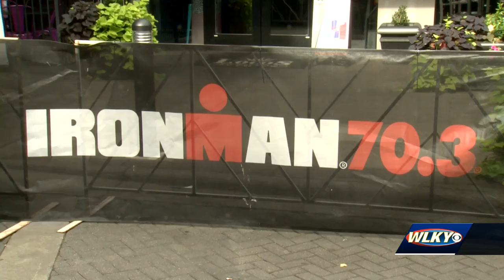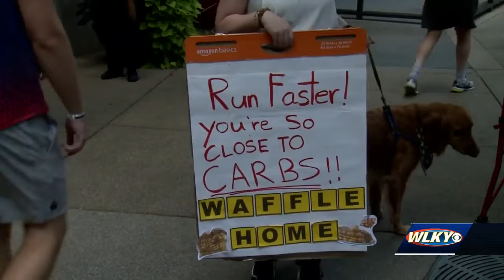Athletes cross finish line during Ironman Louisville following 5-year hiatus